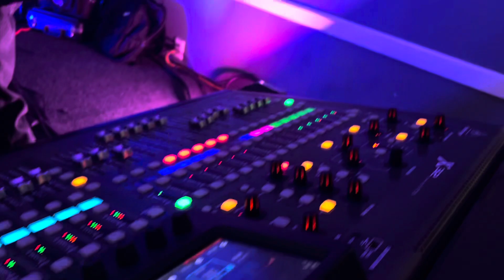Los panthers de Guerrero